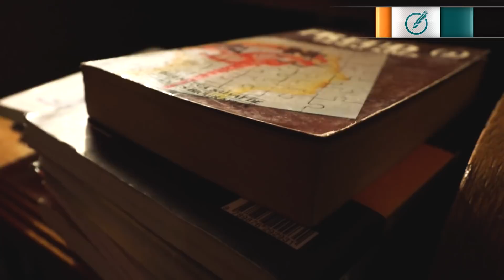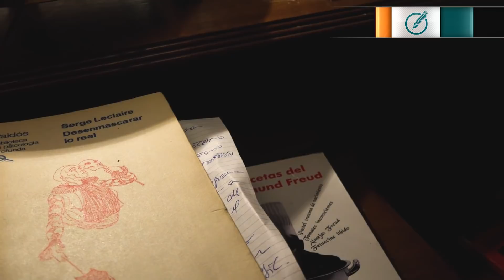El aborto desde la visión de Freud y el psicoanálisis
Conclusión entrevistó al psicólogo y docente Javier Pérez, quien explicó el aporte del teoría psicológica de Sigmund Freud en torno a la interrupción del embarazo y el rol de la mujer en la sociedad actual.